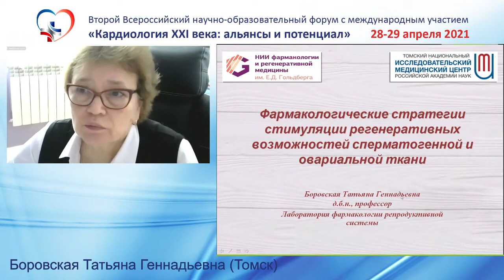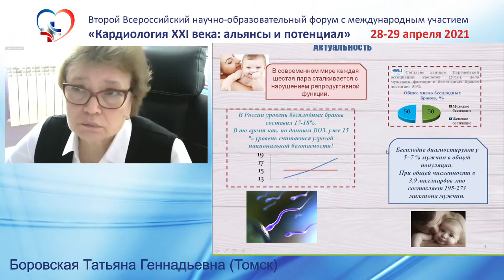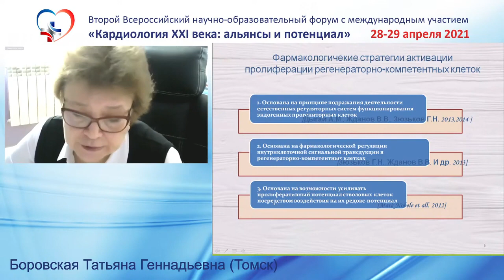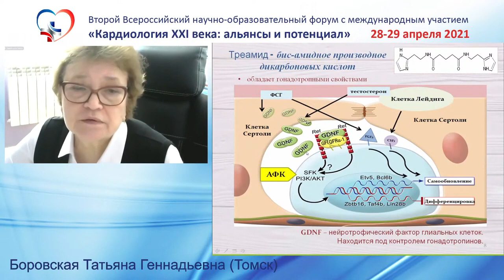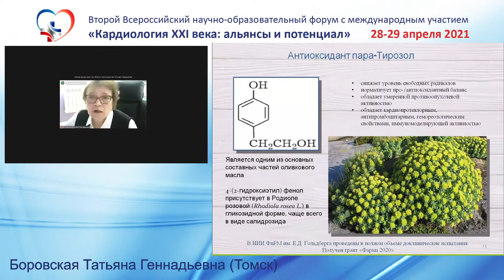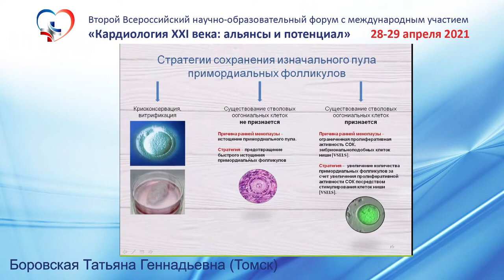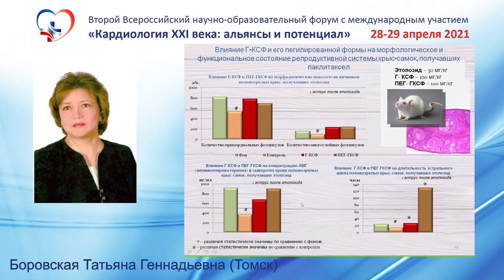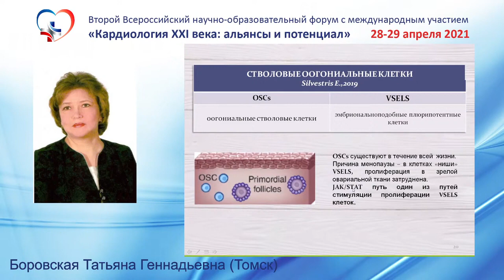Боровская Т.Г. (Томск).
Экспериментальный поиск фармакологических стратегий стимуляции регенеративных возможностей сперматогенной и овариальной ткани